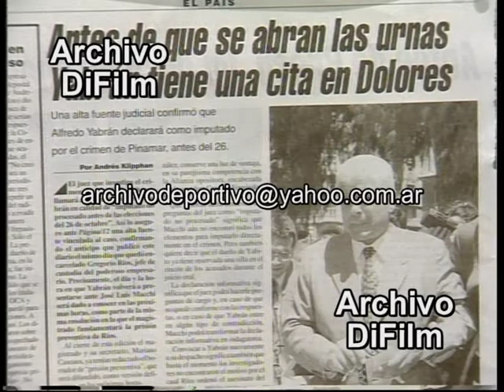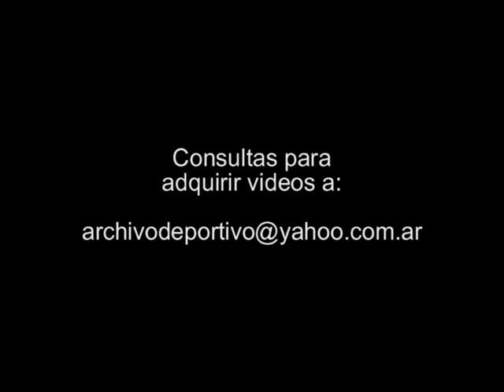Carlos Brown habla de Alfredo Yabran - DiFilm 1997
Fecha:  1/10/97
Código: BG-0604